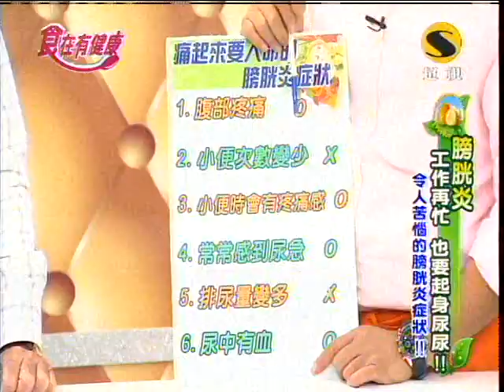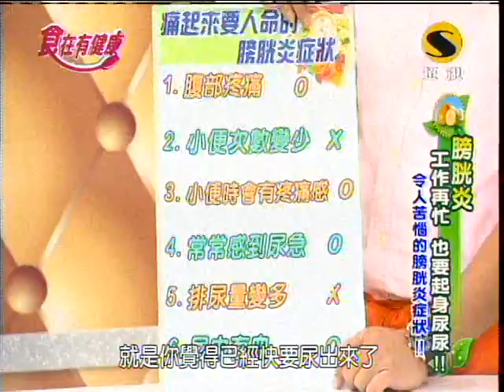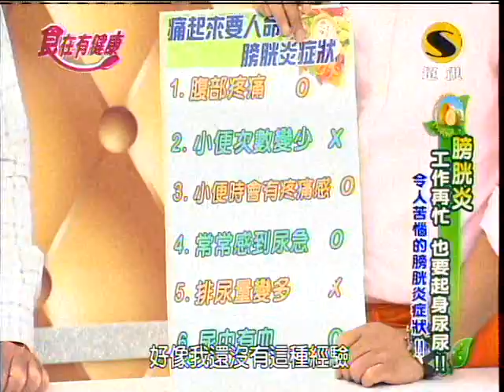超視食在有健康第138集part2特製滷肉飯